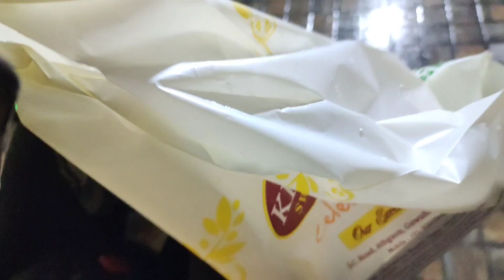Ram 🙏 Ji Ki Swagat Ki Tayari Ho Gayi Hai